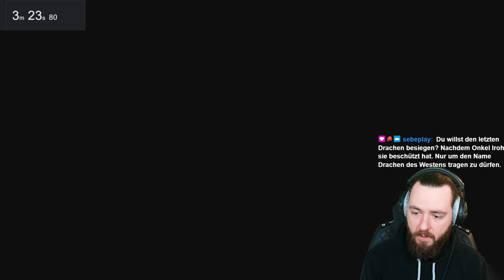DD2 SPEEDRUN hat mich GEBROCHEN